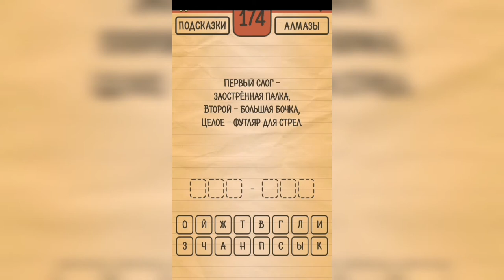Загадки Ребусы Шарады / Шарады / Уровень 174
Как пройти Загадки Ребусы Шарады, ответы, решение раздел Шарады Уровень 174 Первый слог - заострённая палка, второй - большая бочка, целое - футляр для стрел.

Привет, ребята!